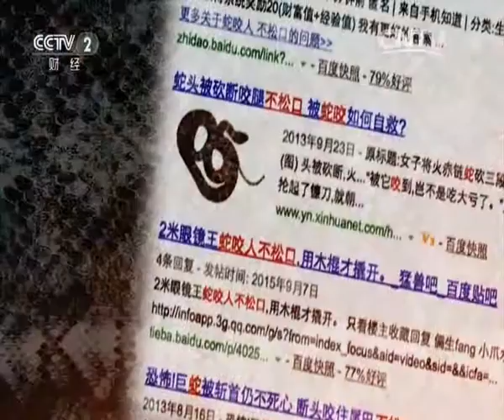是真的吗蛇咬到猎物就不会松口？